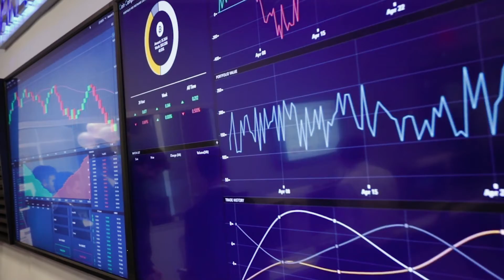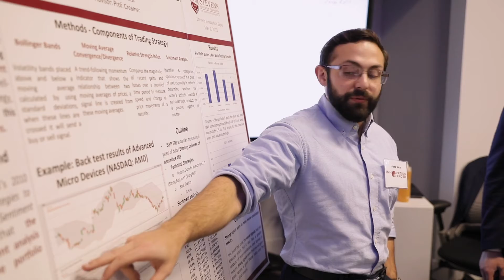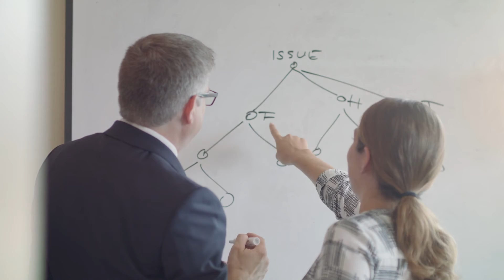Stevens Business: Driving Decisions through Data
Stevens master’s programs in analytics prepare you to solve the kinds of complex problems confronting business. Find the right program for you at stevens.edu/grad-analytics